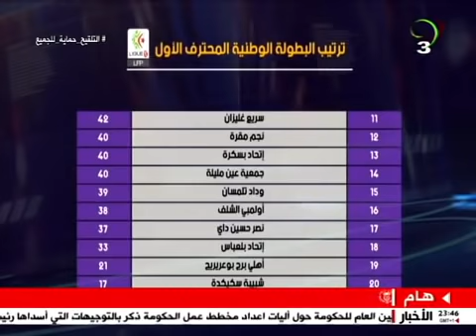الشوط الثالث | 31 جويلية 2021